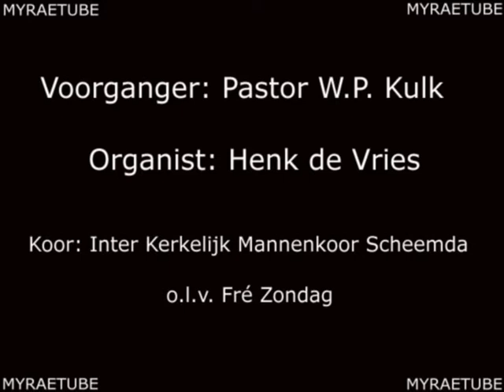Kort filmpje kerstnachtdienst Zuidbroek. (Gr)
Kort filmpje van de Kerstnachtdienst in de Petruskerk van Zuidbroek om een indruk te krijgen. (2009)